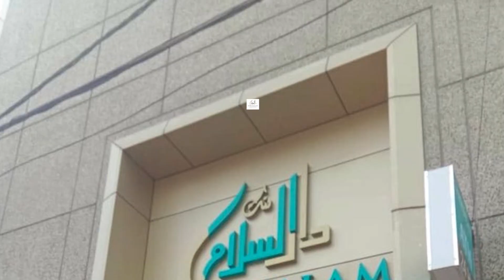Rahul Gandhi So Start His Bus Yatra In Telangana From 28 Of This Month